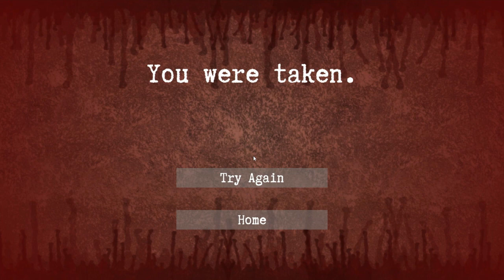Anybody Seen Jerry? | Enter the Backrooms [9]